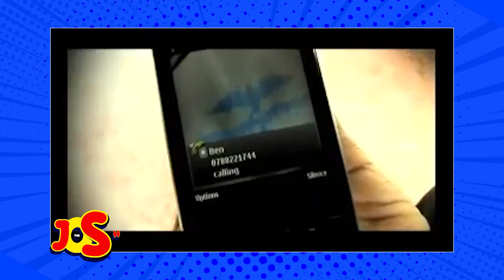THE JOSHCHALLENGE : BRUCE MELODY ABWIYE JOSHUA KO AZAMUKUBITA IKINYAFU